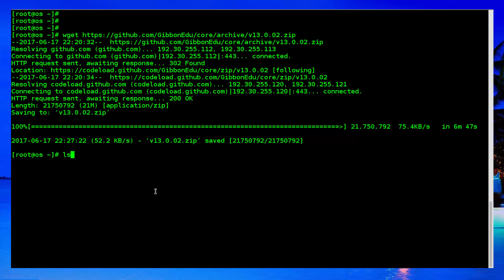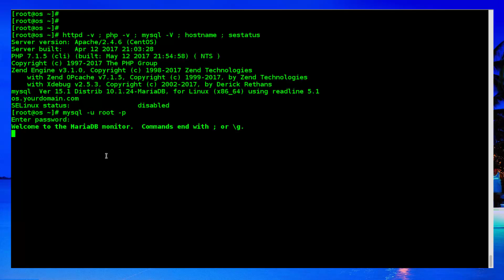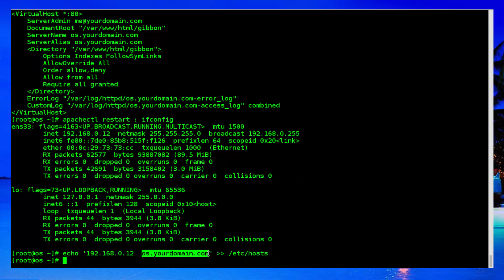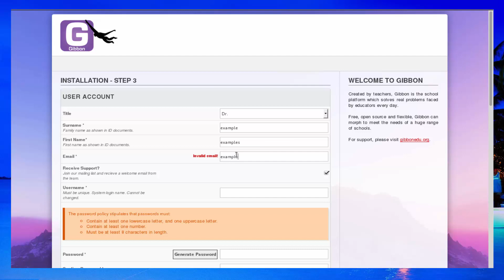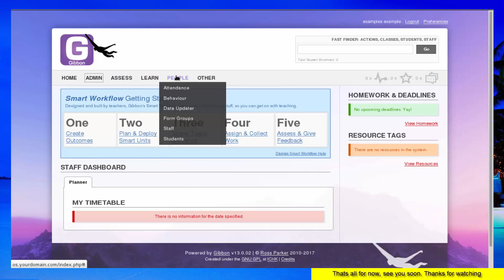How to install Gibbon on a Centos 7 and Rhel 7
Gibbon is an open source, free and highly flexible education management system. It helps teachers and students to address and solve daily problems. Gibbon is a flexible application with many features, such as planner, external assessment, online application forms, messenger etc. The administration department of the educational institutes can use this tool to complete their administrative responsibilities.